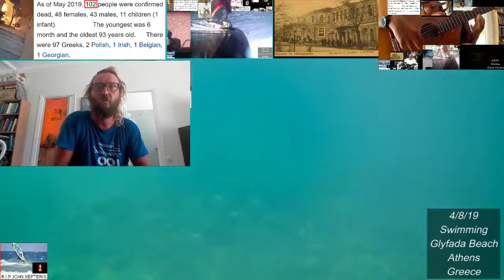(4/8/19) Swimming at Glyfada Beach